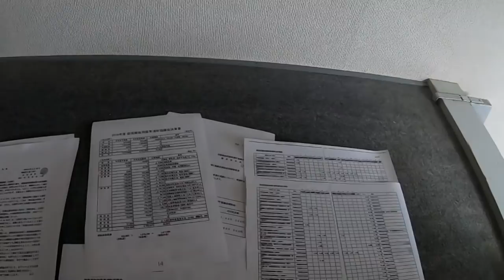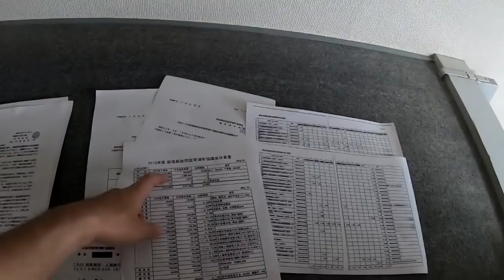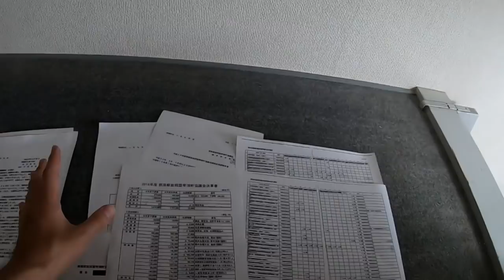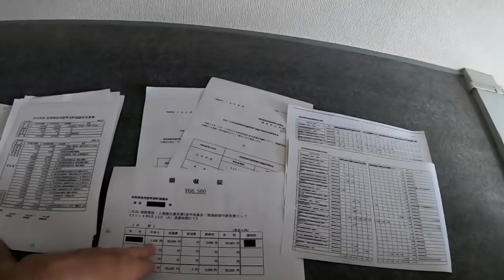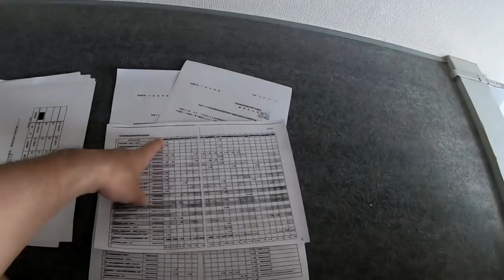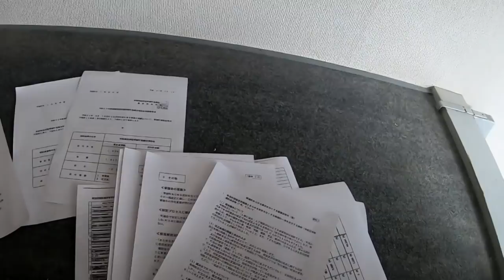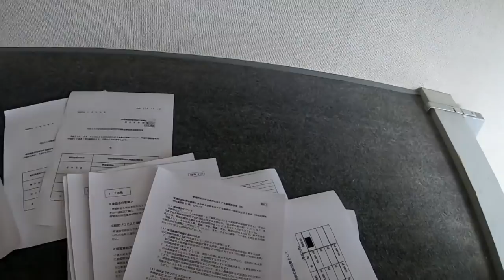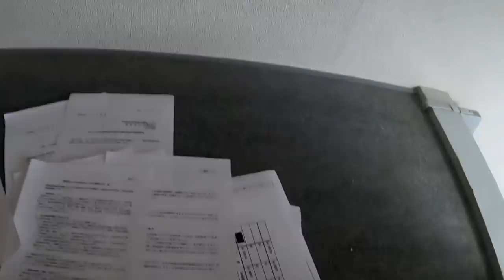【座学】解放同盟琴浦町協議会の予算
解放同盟には税金が注ぎ込まれていますが、それは具体的にどのように使われるのか？　琴浦町で公開された資料によれば、ほとんどが集会の動員費になっています。政治的団体の力を誇示するような活動が税金で支えられるのはどうなのか？